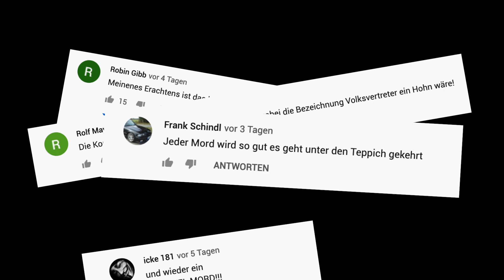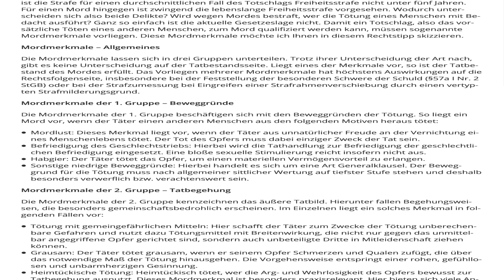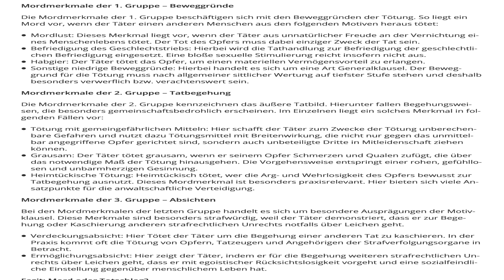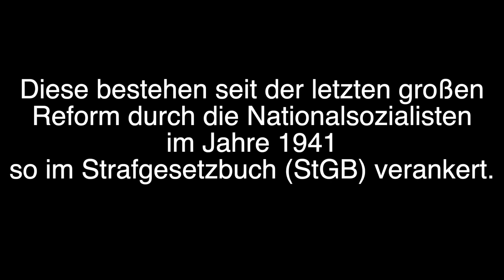Mein Senf - Mord & Totschlag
"Das war kaltblütiger Mord!" - So oder so ähnlich tönt es nach tragischen Ereignissen in den Medien und am Stammtisch. Wenn Gewissenlose die Emotionen ihrer Anhänger bewusst aufpeitschen, um ihre eigenen Interessen zu verfolgen, lohnt es sich jedoch, einen genaueren, juristischen, Blick auf die Sachlage zu werfen.